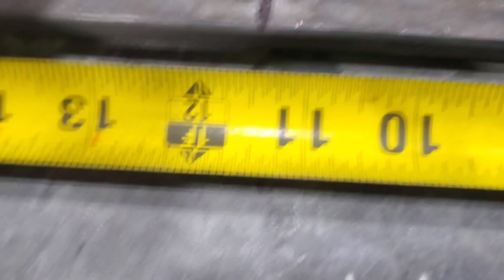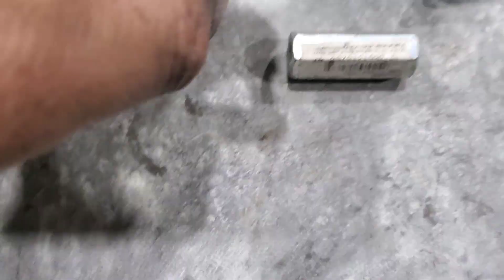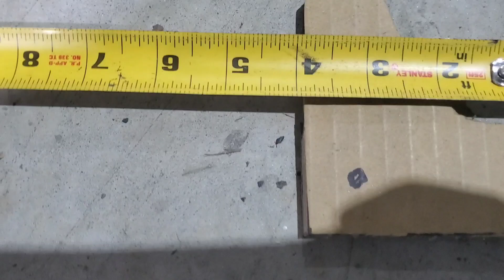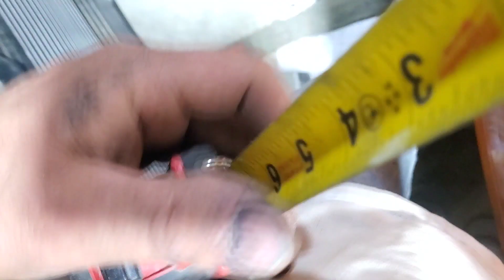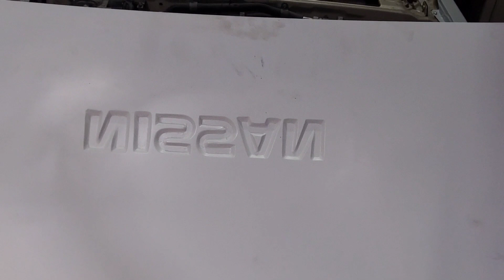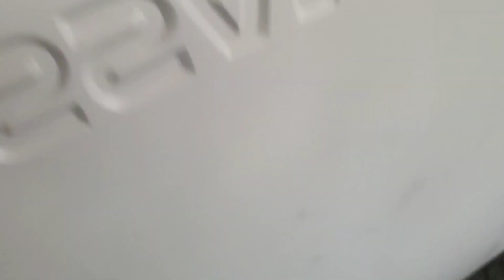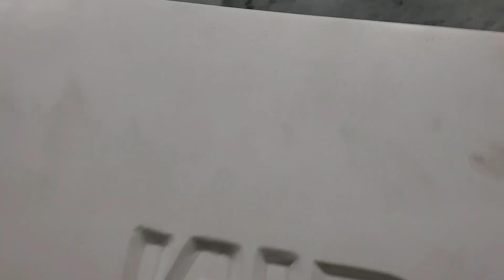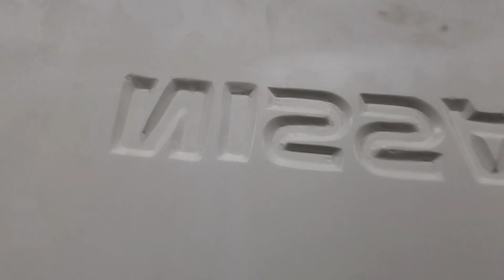Nissan Hardbody Pathfinder reverse tilt hood hinges built from scratch.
I used John Deere spring number M155068 for a mower deck to build the hinges. everything else I made myself. This was very time consuming and I'm sorry the video is long but I covered almost the whole build in the best detail I can personally do.